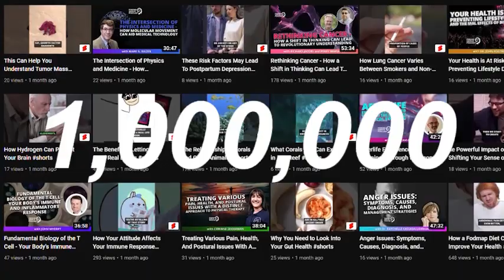Examining The Intersection Of Criminology And Religion With Byron Johnson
Timestamps:
0:57 FGP Introduction
3:00 Guest working history
10:00 less Crime & Objective Religion
20:00 scientific study of religion
27:50 efficacy of faith-based organizations
33:00 Find out more about guest working

In this episode, we connect with Byron Johnson, a Distinguished Professor of Social Sciences at Baylor University, and the founding director of the Baylor Institute for Studies of Religion. He joins us today to discuss his work exploring religion and criminal justice, proposing that religion can be a powerful remedy to crime.

Byron is trained as a criminologist, and over the years, he has used his expertise to tackle a plethora of related issues – most recently analyzing the role religion plays in helping people and societies to flourish…

Through his investigations, Byron wrote More God, Less Crime: Why Faith Matters and How It Could Matter More, where he makes the case that “any effective crime fighting policy must include government and faith-based efforts in partnership.”

Click play to uncover:

• What criminology encompasses, and how different people approach it.
• The percentage of society that actually breaks the law.
• How religion positively contributes to society, and the misconceptions surrounding people of faith.
• The answers to the problem of the prison system.

You can learn more about Byron and his investigations here, and buy his book here!